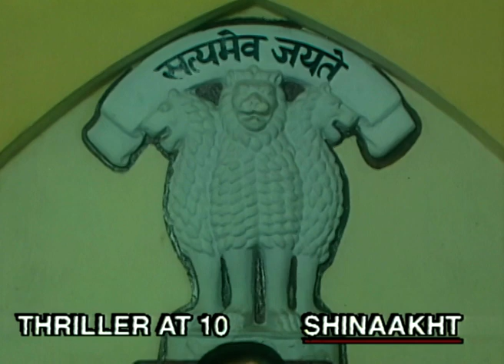Thriller At 10 - Full Ep - 85 - Zee TV